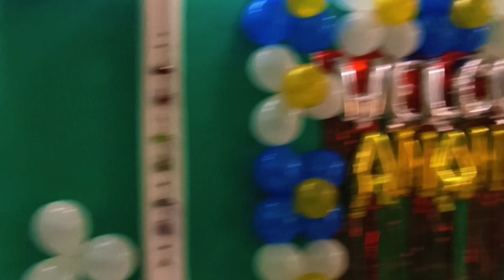welcome of New born baby💓🍼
thankyou for watching our vlogs ❤️